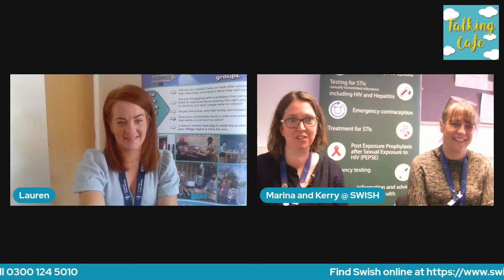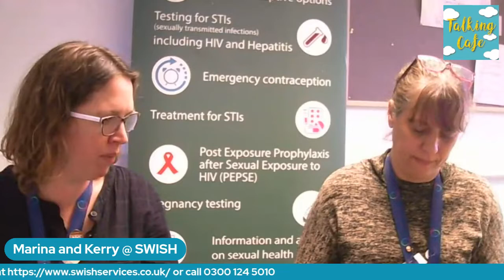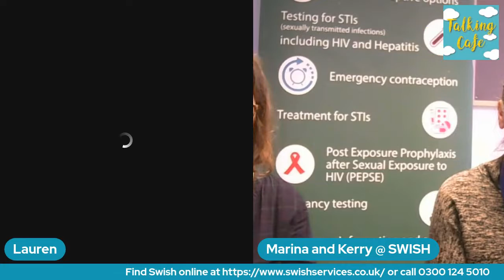20th April 2022 SWISH Sexual Health Services in Somerset